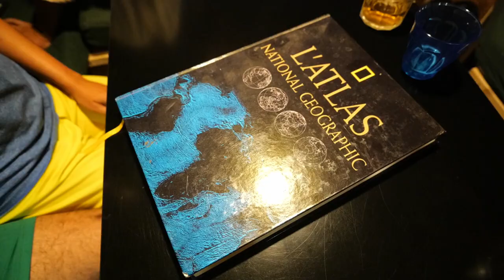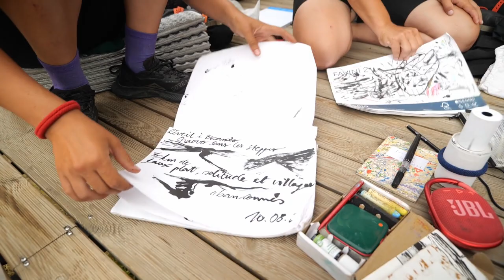FRANCE- JAPON, elles partent SEULES à vélo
Bonjour à tous, nous sommes heureux de vous présenter Emma et Garance, deux personnes incroyable avec un superbe projet. Bone découverte :)

Nous sommes Iowa et Zéphyr, un couple d'artisans nomade. Nous avons rénové et aménagé nous même une ancienne bétaillère poids lourd.
Nous faisons le tour de l'Eurasie sous les couleurs de notre association Road To Nowhere. Nous écumons les écoles, orphelinats, et associations des pays orientaux, pour échanger sur nos savoir faire, nos cultures, amener du matériel scolaire et faire des activité créative avec les enfants sur place.

Sur la route nous vivons de nos créations, venez les découvrir et nous suivre plus régulièrement sur:

A la prochaine, sur la route !